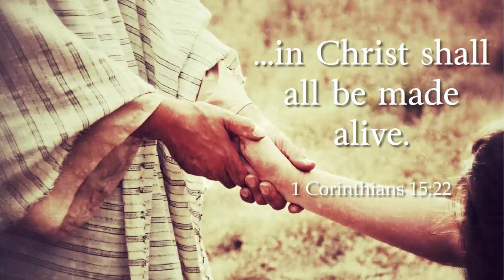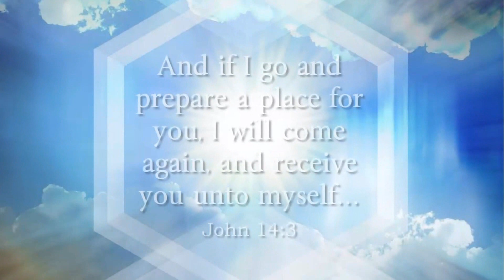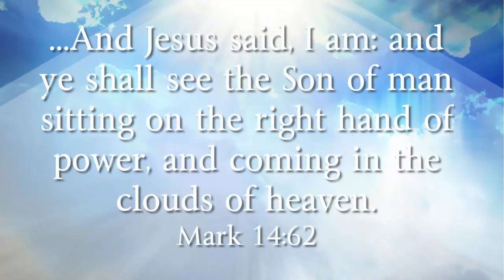Christ's Self Emptying (12-17-23 PM)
Pastor Corbello speaks from Philippians 2, sharing what Christ sacrificed to be the Savior of mankind